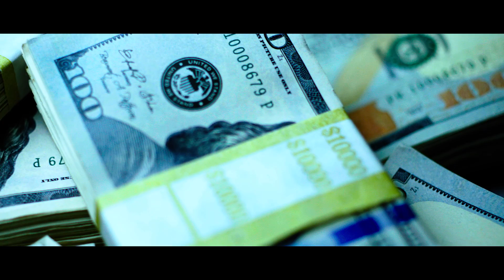ESKEERDO - BITTA [OFFICIAL VIDEO]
Directed by Jon J Visuals